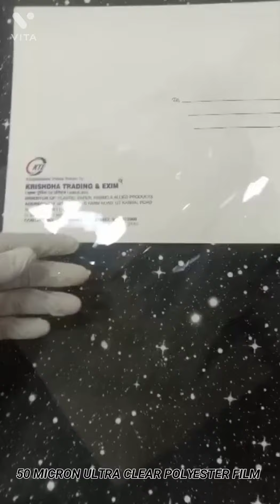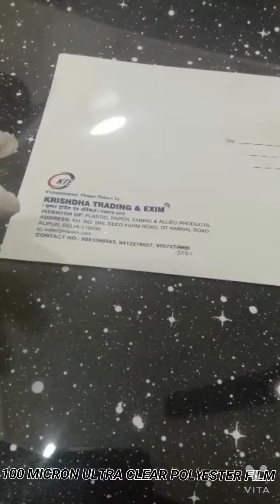16 September 2022